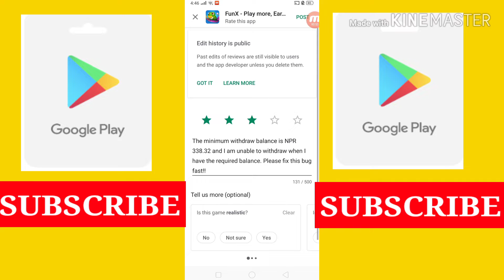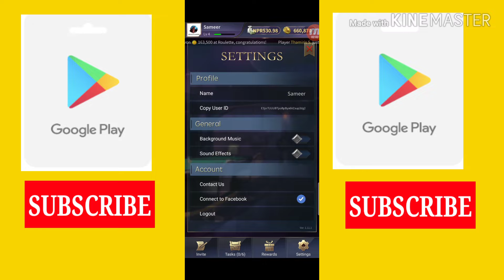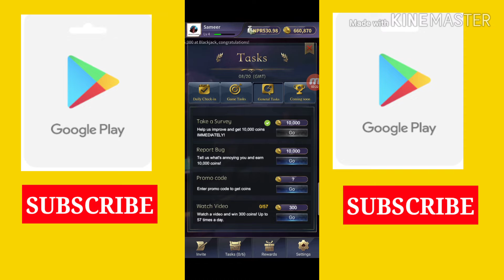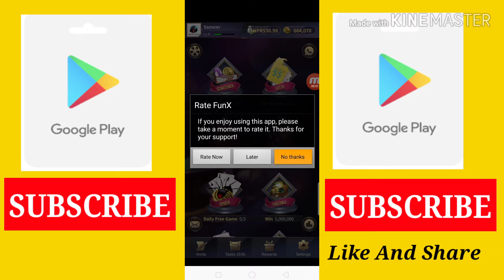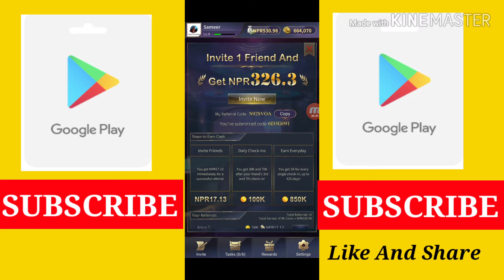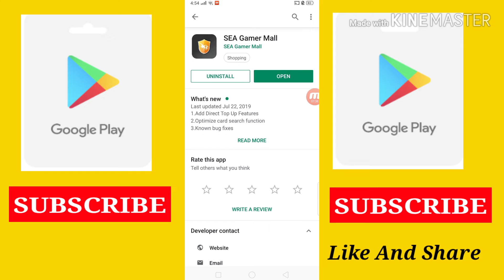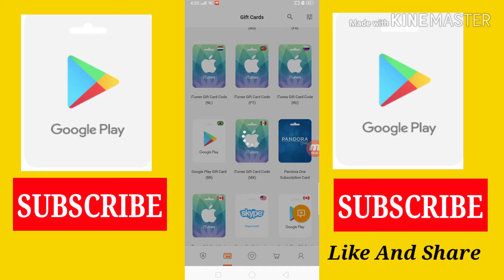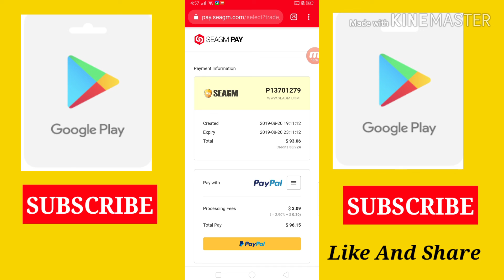How To Get Google Play Gift Cards For Free [ 2019 ] In Nepal - Free Google Play Codes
Not Recommend In 2020

YOU CAN GET DIRECTLY AND INDIRECTLY GIFCARDS WITH THE APPS And Sites BELOW!!

List Of Earning Apps :-

Note : You can buy giftcards with PayPal, skrill, bitcoin, etc. So you can easily earn in various platforms to get unlimited free Giftcards for gaming, downloading paid apps, etc or if you would like transfer it in your bank account.

HAPPY EARNINGS!!